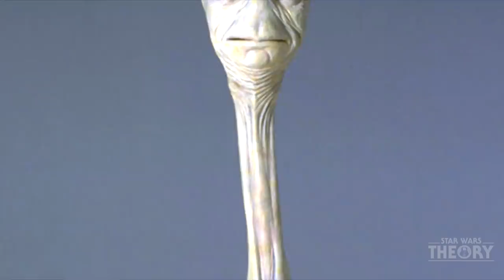Top 10 Interesting Facts About Yarael Poof Jedi Master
Who was Jedi Master Yarael Poof? Well, here are 10 interesting facts about this epic looking Master. In Star Wars The Phantom Menace you might remember seeing him in the background, but do you know anything about him? He was quite powerful, and extremely attuned to the force. I would love to see him in maybe a prequel to the prequels or something. To see all those Jedi Masters again, and not just sitting in their seats, would be epic.
The Star Wars galaxy is made up of so many different species that each have different powers and abilities, much like Yoda's, who we're learning about in The Mandalorian, especially now that Luke Skywalker has taken Grogu.

edited by @StarWarsElseworlds